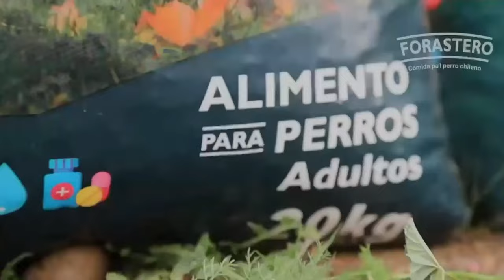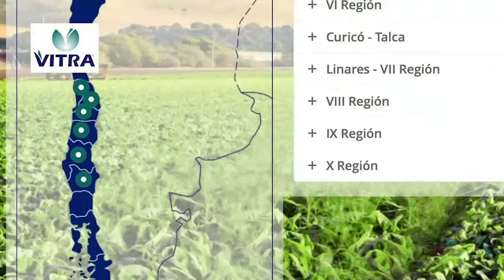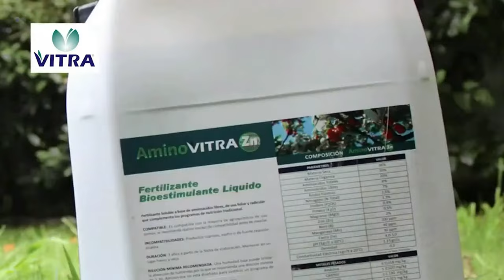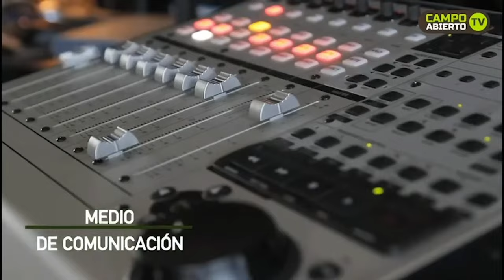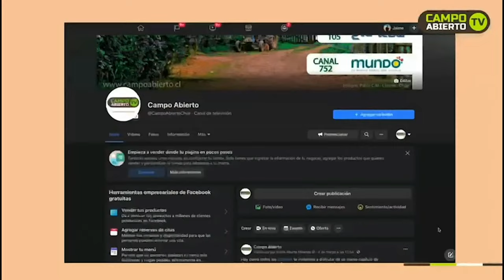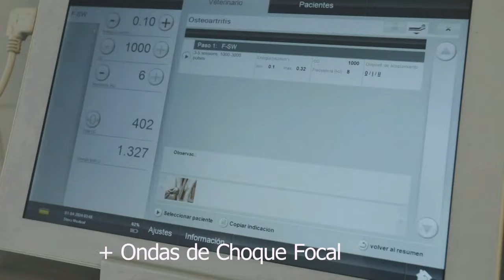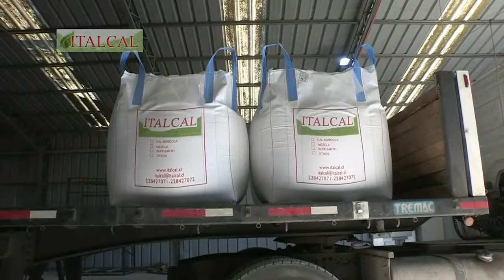Serie Promocional Femenina / 75º Campeonato Nacional de Rodeo 2024